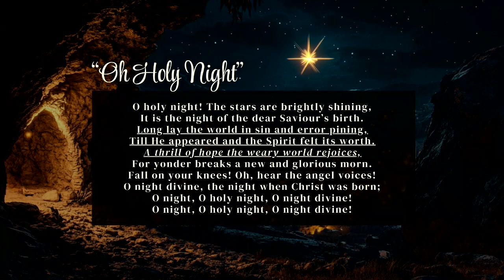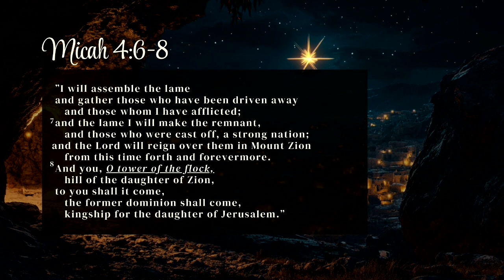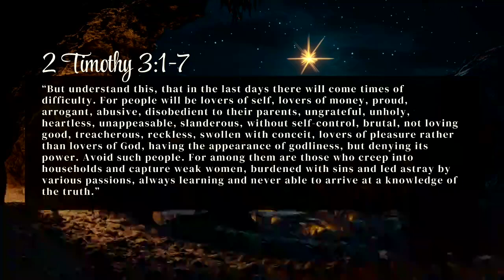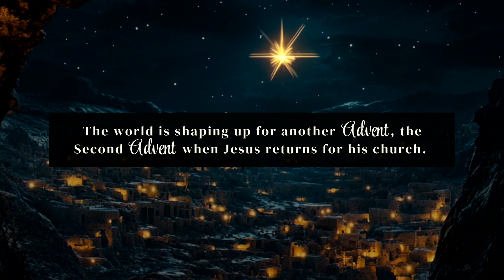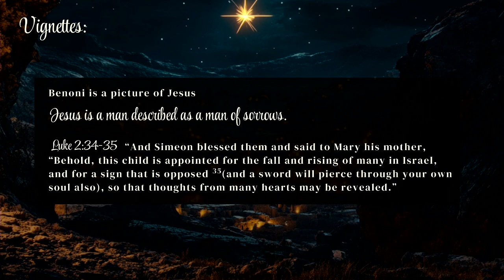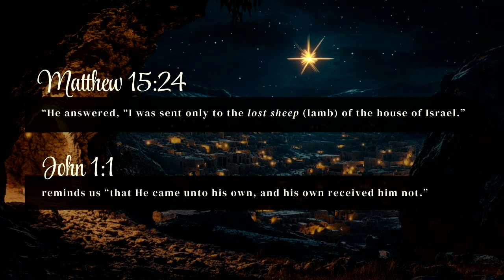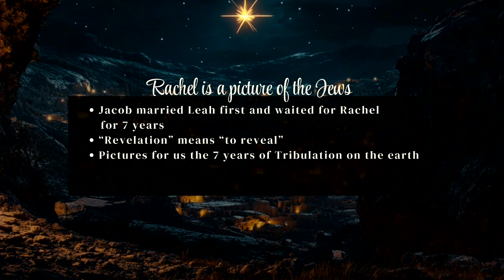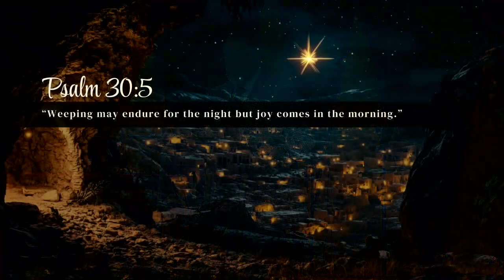Rachel's Tears - The Thrill of Hope - Roy Mack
To kick off the Christmas season we look at the story of Rachel's death while giving birth to Benjamin. This is the first story in this series, taking place in Bethlehem, where we find Jesus' story woven throughout.

Bethlehem is a seemingly insignificant place, that God uses to tell his story over and over throughout Scripture. All throughout the Old Testament God is telling His redemption story. In the weeks leading up to Christmas, we will look at the stories of God’s providence woven throughout Bethlehem.
We see his story in the story of Rachel, Ruth, David. The miracle of the first advent and the advent to come. When all seemed lost, he sent a thrill of hope. The greatness of God is on display. His plan is unfolding. For unto you is born this day, in the city of David a Savior, which is Christ the Lord.